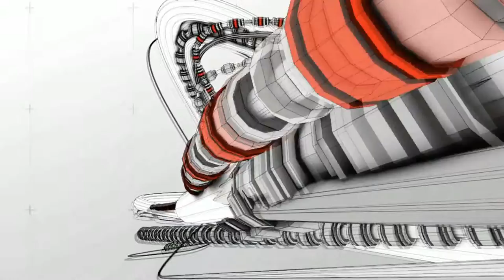Wild Ride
Dream ( Deskscapes ) Preview HD Video Preview ( RIGHT CLICK ON VIDEO CLICK LOOP )